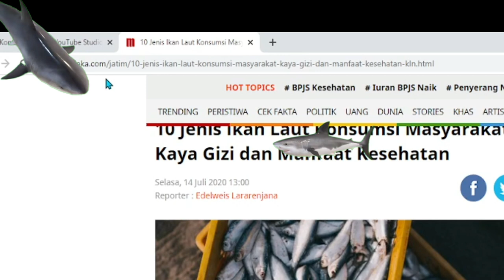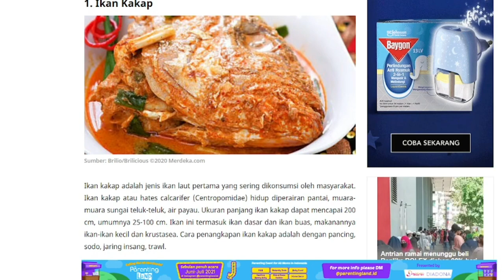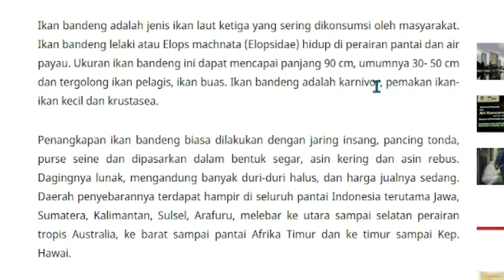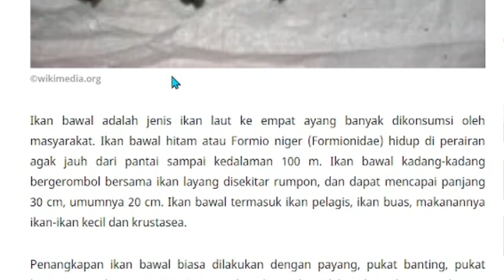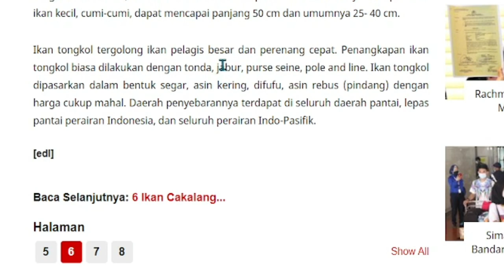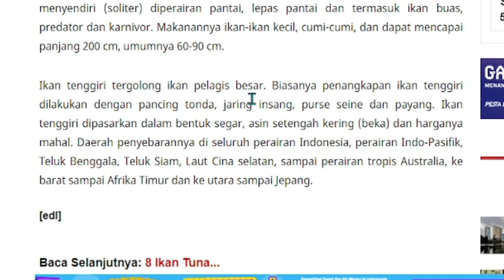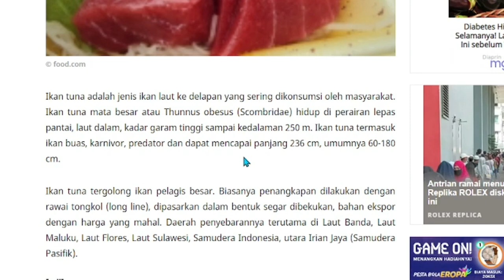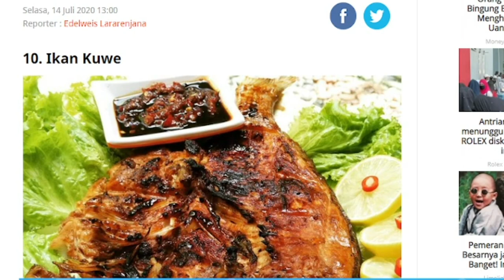10 Jenis Ikan Laut Konsumsi Masyarakat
Ikan secara umum dan ikan laut secara khusus merupakan bahan pangan yang kaya akan yodium. Zat ini diperlukan oleh tubuh untuk dapat membentuk hormon tiroksin. Kandungan yodium yang terkandung dalam ikan mencapai 83 mikogram/100 gram ikan. Sementara daging hanya mengandung 5 mikrogram/100 gram.

Dengan demikian, konsumsi ikan laut yang tinggi dapat mencegah penyakit gangguan akibat kurangnya konsumsi yodium (GAKY). Sementara kandungan lemak pada ikan sebesar 70% terdiri dari asam lemak tak jenuh (Unsaturated Fatty Acid), sedangkan pada daging sebagian besar terdiri dari asam lemak jenuh (Saturated Fatty Acid).

Ikan merupakan salah satu bahan makanan yang absorpsi proteinnya lebih tinggi dibandingkan dengan produk hewani lain seperti daging sapi dan ayam. Daging ikan mempunyai serat-serat protein lebih pendek dari pada seratserat protein daging sapi atau ayam. Ikan juga kaya akan mineral seperti kalsium, phospor yang diperlukan untuk pembentukan tulang, serta zat besi yang diperlukan untuk pembentukan haemoglobin darah.

Selain itu ikan merupakan sumber alami asam lemak Omega 3, yaitu Eicosa Pentaenoic Acid (EPA) dan Dacosa Hexaenoic Acid (DHA), yangberfungsi mencegah arterosklerosis (terutama EPA). Keduanya dapat menurunkan secara nyata kadar trigliserida di dalam darah dan menurunkan kadar kolesterol di dalam hati dan jantung. Berikut 10 jenis ikan laut konsumsi yang populer di kalangan masyarakat Indonesia.

● Kepada kalian yang sudah menonton vidio ini, yang sudah melihat channel youtube saya ▬▬▬▬▬▬▬▬▬▬▬▬▬▬▬▬▬